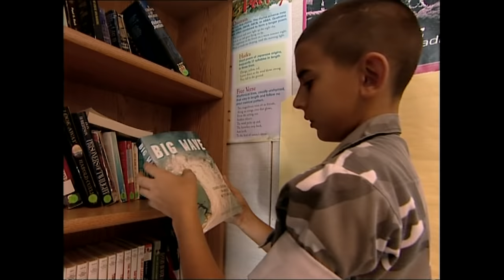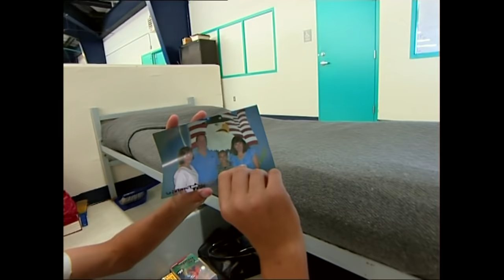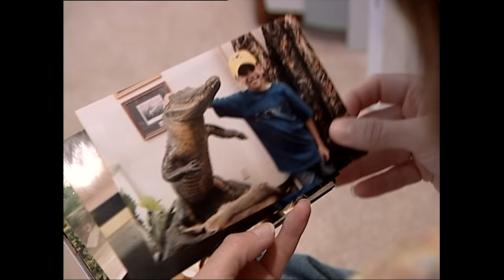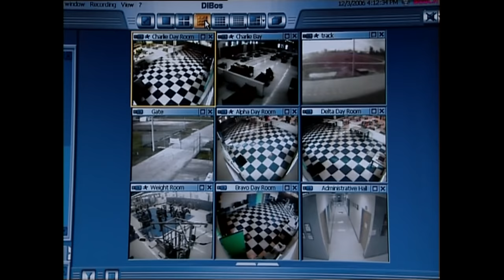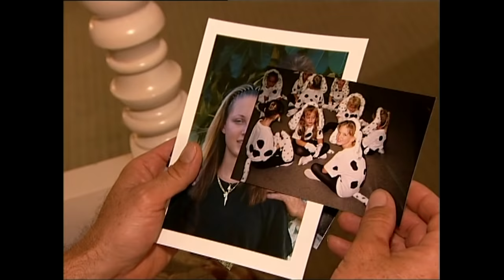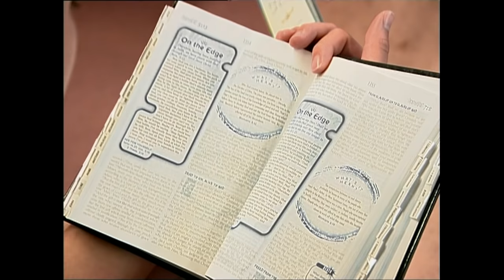CAMP DE REDRESSEMENT POUR ADO EN CRISE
Réveil 3h30, emploi du temps chronométré, discipline de fer, entraînements physiques quotidiens, sanctions au moindre écart….Ici on marche au pas, comme de bons petits soldats.
Bienvenue à l’Eagle Academy, un camp de redressement paramilitaire, en Floride….
On s’attend à y trouver des délinquants en passe de devenir de véritables criminels. Mais en fait, aucun d’entre eux, n’a jamais été condamné par la justice. Il ne s’agit que d’ados en crise, ayants de mauvais résultats scolaires, ou quelques soucis avec l’autorité parentale. Ils ont entre 13 et 16 ans et c’est leur entourage qui les a forcés à venir passer 5 mois en enfer entre les mains d’instructeurs militaires.
Un traitement de choc, histoire de les remettre dans le droit chemin.
Aux Etats-Unis, on ne fait pas dans la demi mesure. Et ça plait…l’Eagle Ac ne désemplit pas…Il ne faut pas chercher très loin elle est gratuite. Mais à part le niveau scolaire des ados qui s’améliore sensiblement, le succès est contestable…à leur sortie 25% des anciennes recrues ont affaire à la justice.

Un film de Virginie Maudouy